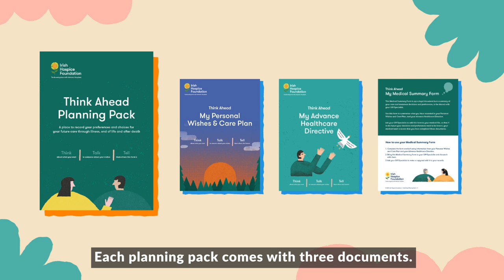What Is Advance Care Planning?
Thinking about end of life can be stressful. Most of us try to avoid thinking about it and simply carry on with our everyday lives. Through advance care planning, you can ensure you receive the best care available when you need it most and that your preferences and decisions are respected. Advance care planning can reduce stress and anxiety both for you and those close to you.

Learn about Irish Hospice Foundation's Think Ahead Planning Pack, a tool to guide advance care planning conversations with our loved ones. Each Planning Pack comes with three documents:

1. My Personal Wishes & Care Plan
2. My Advance Healthcare Directive
3. My Medical Summary Form

Download your free copy of the Think Ahead Planning Pack or order a physical copy